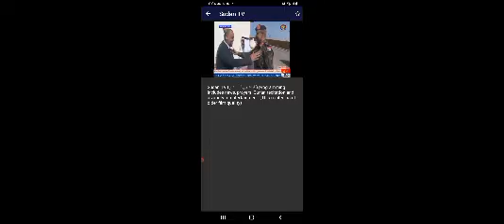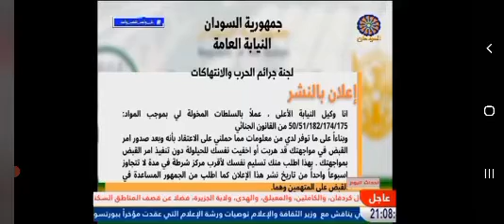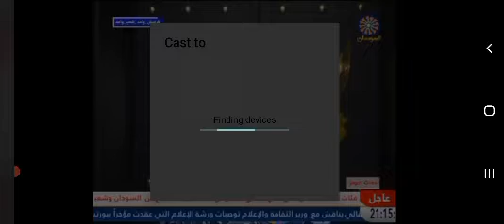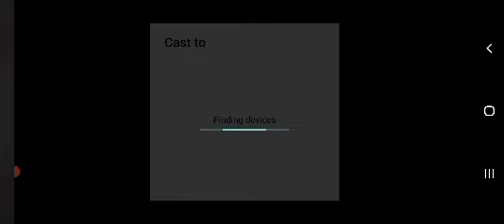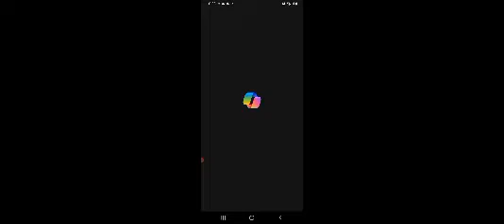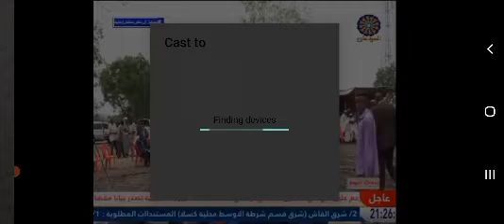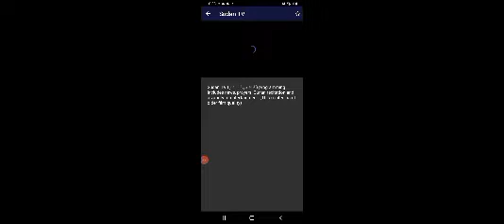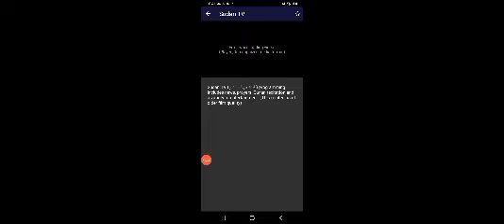23 May 2024